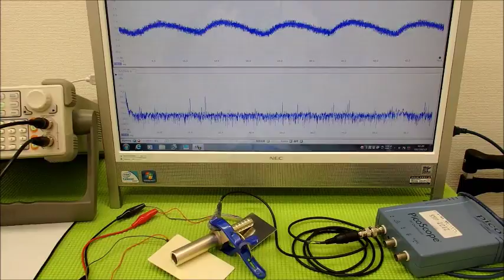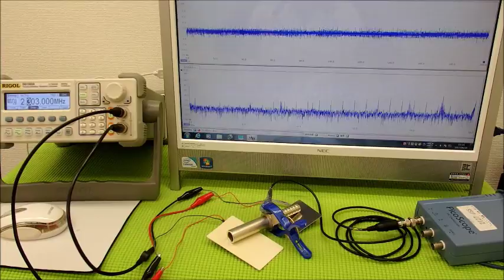音圧測定装置：超音波テスターを利用した実験動画 ultrasonic-labo